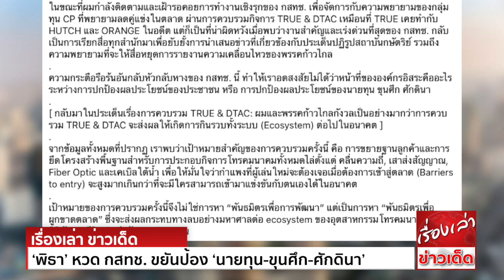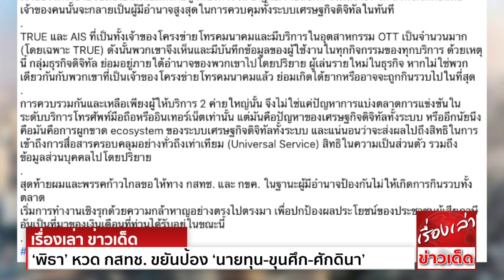‘พิธา’ หวด กสทช. ขยันป้อง ‘นายทุน-ขุนศึก-ศักดินา’ จี้กล้าสอบเชิงรุกควบรวมกลุ่มทุนใหญ่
นายพิธา ลิ้มเจริญรัตน์ หัวหน้าพรรคก้าวไกล (ก.ก.) โพสต์เฟซบุ๊กส่วนตัวระบุว่า “กสทช. รวมถึงองค์กรอิสระ (จากประชาชน) ทั้งหมด ดูจะขยันขันแข็งเป็นพิเศษในการปกป้องผลประโยชน์ของนายทุน ขุนศึก ศักดินา” ในขณะที่ผมกำลังติดตาม เฝ้ารอคอยการทำงานเชิงรุกของ กสทช. เพื่อจัดการกับความพยายามของกลุ่มทุน CP ที่พยายามลดคู่แข่งในตลาด ผ่านการควบรวมกิจการ TRUE & DTAC เหมือนที่ TRUE เคยทำกับ HUTCH และ ORANGE ในอดีต แต่ก็เป็นที่น่าผิดหวัง เมื่อพบว่างานสำคัญ และเร่งด่วนที่สุดของ กสทช. กลับเป็นการเรียกสื่อทุกสำนักมาเพื่อยับยั้งการนำเสนอข่าวที่เกี่ยวข้องกับประเด็นปฏิรูปสถาบันกษัตริย์ รวมถึงความพยายามที่จะให้สื่อหยุดการรายงานความเคลื่อนไหวของพรรคก้าวไกล ความกระตือรือร้นอันกลับหัวกลับหางของ กสทช. ทำให้เราอดสงสัยไม่ได้ว่าหน้าที่ขององค์กรอิสระคืออะไร ระหว่างการปกป้องผลประโยชน์ของประชาชน หรือการปกป้องผลประโยชน์ของนายทุน ขุนศึก ศักดินา

นายพิธากล่าวว่า เรื่องการควบรวม TRUE & DTAC ผมและพรรคก้าวไกลกังวลมากว่าจะส่งผลให้เกิดการกินรวบทั้งระบบในอนาคต จากข้อมูล เราพบว่าเป้าหมายสำคัญของการควบรวมครั้งนี้คือ การขยายฐานลูกค้า ยึดโครงสร้างพื้นฐานสำหรับการประกอบกิจการโทรคมนาคมทั้งหมด ไล่ตั้งแต่ คลื่นความถี่ เสาส่งสัญญาณ Fiber Optic และเคเบิลใต้น้ำ เป้าหมายของการควบรวมครั้งนี้จึงไม่ใช่การหา “พันธมิตรเพื่อการพัฒนา” แต่เป็นการหา “พันธมิตรเพื่อผูกขาดตลาด” จะส่งผลกระทบทางลบอย่างมหาศาลต่อ ecosystem ของอุตสาหกรรมโทรคมนาคม ธุรกิจดิจิทัล ชีวิตประจำวันประชาชน การควบรวมกัน และเหลือเพียงผู้ให้บริการ 2 ค่ายใหญ่ ไม่ใช่แค่ปัญหาการแบ่งตลาดการแข่งขันในระดับบริการโทรศัพท์มือถือ หรืออินเตอร์เน็ต แต่มันคือปัญหาของเศรษฐกิจดิจิทัลทั้งระบบ หรืออีกนัยหนึ่งคือมันคือการผูกขาด ecosystem ของระบบเศรษฐกิจดิจิทัลทั้งระบบ จะส่งผลไปถึงสิทธิในการเข้าถึงการสื่อสารครอบคลุมอย่างทั่วถึงเท่าเทียม สิทธิในข้อมูลส่วนบุคคลไปโดยปริยาย ผมและพรรคก้าวไกลขอให้ทาง กสทช.และ กขค. เริ่มการทำงานเชิงรุกด้วยความกล้าหาญอย่างตรงไปตรงมา เพื่อปกป้องผลประโยชน์ของประชาชนผู้เสียภาษีอันเป็นที่มาของเงินเดือนที่ท่านได้รับอยู่ในขณะนี้

พิธา ลิ้มเจริญรัตน์